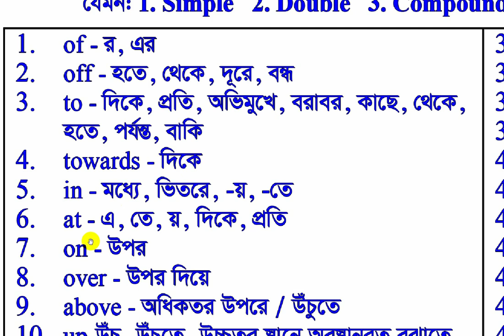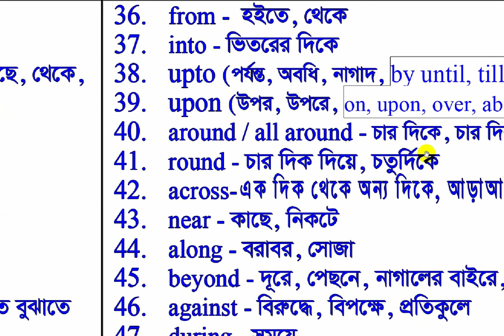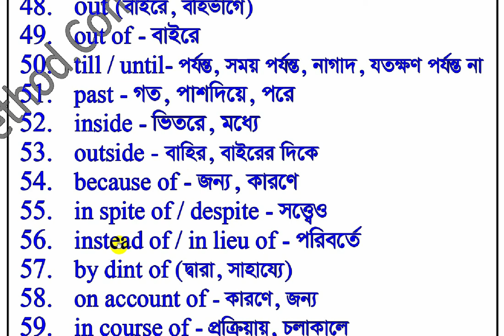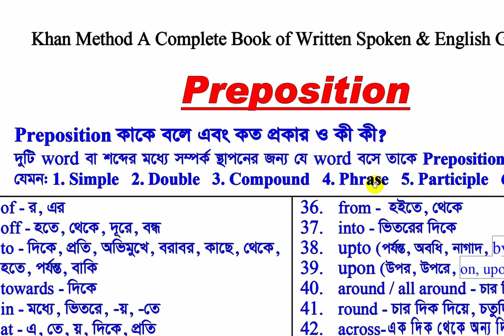সকল Preposition অর্থসহ একসাথে জানতে ভিডিওটি দেখুন- ইনশাআল্লাহ একবার দেখাতেই পেরে যাবেন।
সকল Preposition অর্থসহ একসাথে জানতে ভিডিওটি দেখুন
ইনশাআল্লাহ একবার দেখাতেই পেরে যাবেন।